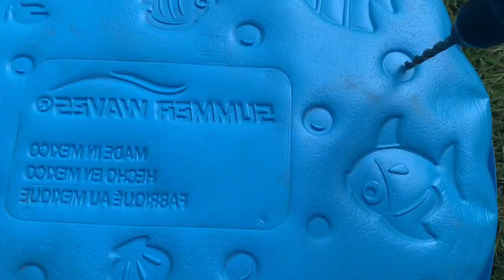Planting a Kiddie Pool Garden with Selah | Squash, Zinnia, and Peppers 🌶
I have been wanting to do a raised bed garden all year! After deliberating for months on the best approach, I’m just going for it. Selah helped me plant up two kiddie pools with fun food plants and it was so fun to do together. Will post updates throughout the season!

Thanks to Roots and Refuge for the inspo! Check out her original kiddie pool garden here!

The aim of duty and delight is to share what life as a homeschooling, stay at home mom looks like as I aim to be intentional, productive, fruitful and joyful for the glory of God!